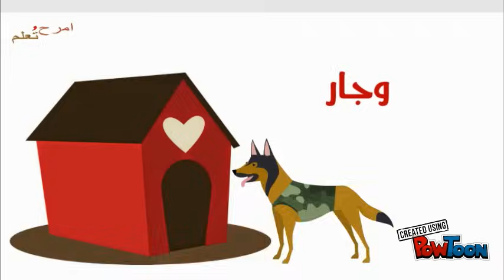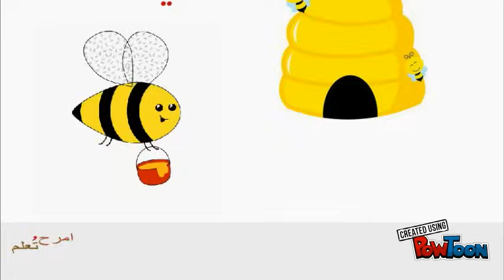أسماء بيوت الحيوانات | تعليم أطفال | امرح وتعلم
هيا نتعرف على أسماء بيوت بعض الحيوانات :)--